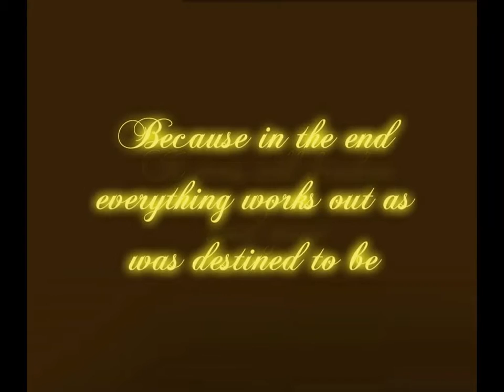The Little Mermaid